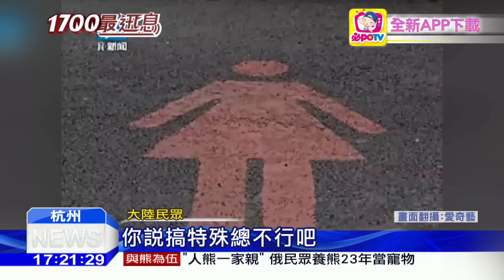20160530中天新聞 杭州女性停車位1.5倍大 網友批歧視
很多駕駛開車一流，停車卻很頭大，大陸杭州推出首批女性專屬停車位，寬度是一般車位的1.5倍，女司機紛紛叫好，但也有人批評，這是歧視女性的停車技術。